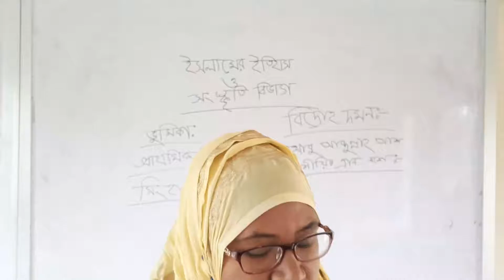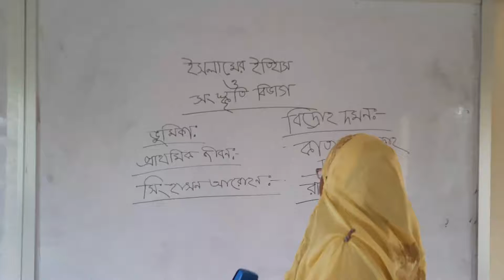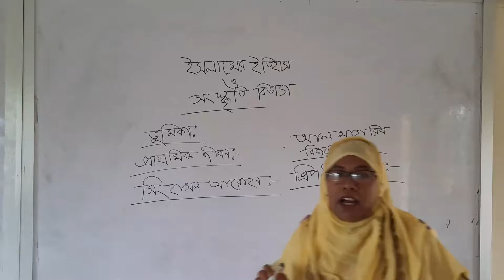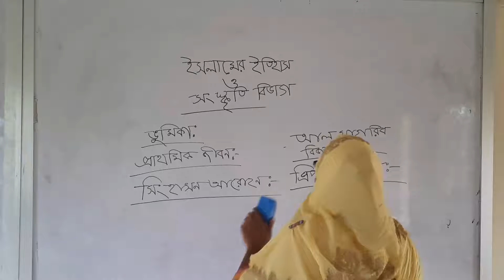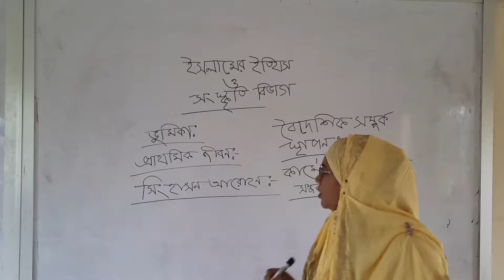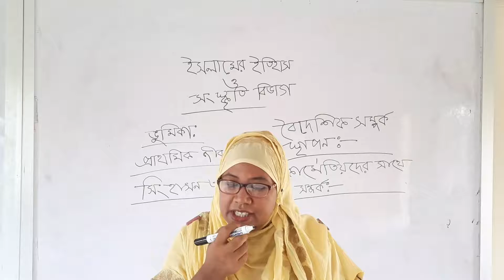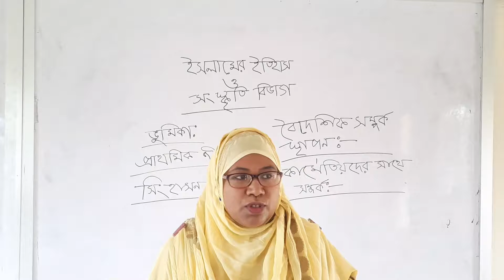গুলশানারা পারভীন, প্রভাষক, ইসলামের ইতিহাস ও সংস্কৃতি, আলোচ্য বিষয়ঃ ওবায়দুল্লাহ আল মাহদীর কৃতিত্ব